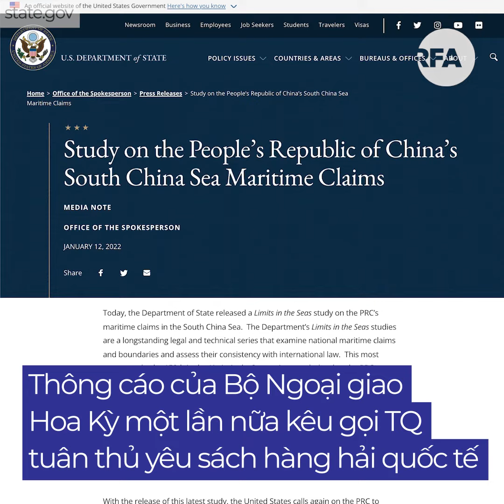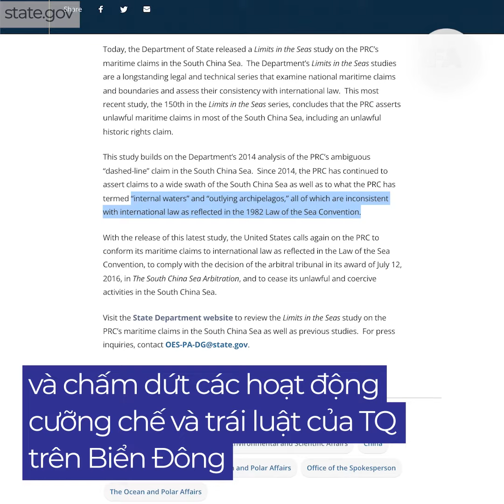Trung Quốc nói Mỹ bóp méo luật quốc tế ở Biển Đông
Bộ Ngoại giao Trung Quốc hôm 13/1 lên tiếng nói báo cáo nghiên cứu của Hoa Kỳ ở Biển Đông bóp méo luật quốc tế, gây hiểu lầm cho công chúng và gây bất hòa, xáo trộn tình hình khu vực.

Trước đó một ngày, Bộ Ngoại giao Hoa Kỳ ban hành tài liệu nghiên cứu về Biển Đông dài 47 trang có tên "Giới hạn trên biển" khẳng định các yêu sách của Trung Quốc ở Biển Đông hầu hết là "trái luật".